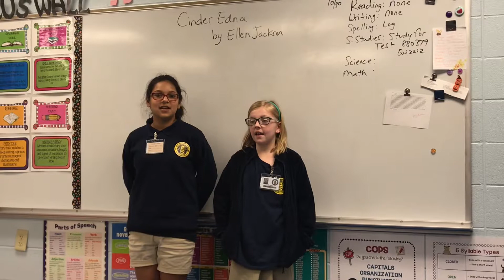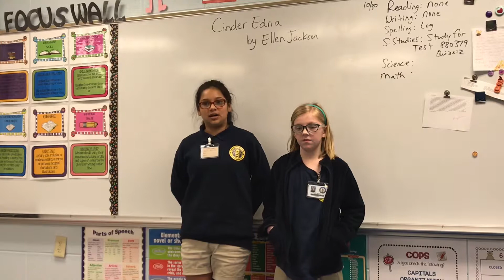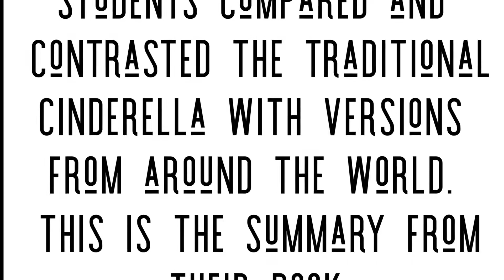Cinder Edna by Ellen Jackson presented by Madie and Amanda